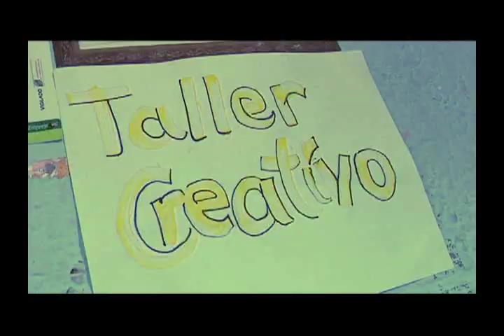EL A.K.A "GUERRA DE GUERRILLAS"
POR LA MEMORIA DE LOS ABUSOS CONTRA EL PUEBLO Y LA RABIA QUE DA PODER Y SENTIDO A LA LUCHA.
DALE CLICK EN DOWNLOAD PARA DESCARGARLOS GRATIS

Soy uno de los tantos desterrados de colombia, marcado bajo ideas que rondan en la mente, sustentada en acciones fortalecidas en las convicciones de nuestros anhelos, mi niñez, mi adolecencia siempre el susurro generado por las balas que pasan y susurran rodeado por la muerte, intentando no morirme enterrando a los mios en aquellos lugares frios de la hora del no volver, siento los fantasmas en cada lugar y el miedo se apodera lentamente de mi, esos fantasmas de la eterna miseria que genera las violencias, miradas a traves de las ventanas, estrategias de esquinas lo que dices en una cuadra en la otra te puede asesinar, de noche no puedo dormir, las balas pasan por el cristal de la ventana mirando a la pared escuche un chillido, escuchando, debemos marchar los niños estan muy pequeños debemos movernos, de noche no puedo dormir veo la sangre en la escena del crimen. No llores solo preguntan por que intento no morirme, por que resisto a los susurros que por la ventana llegan a mis oidos, yo que no miro mi espalda no puedo estar tranquilo, las balas estan calientes sedientos de cuerpos inpactados al borde de caminos, mientras el humo sube y gira en el aire recuerdo en la ventana los ladridos de perros que ven fantasmas, y mueren de impactos calientes de sables de odio, de silencios, de silencios ssssssssss, no te quedes sin aliento, cada paso podria ser mortal.

¡QUIEN SOY? Eh aprendido desde chico a ser fuerte , todo me lo ha dado la experiencia, que espere, que espere, noches de esperar la muerte a los 13 ya sabia que era sentir un arma en la frente sedienta de mi calor, creci en medio de la rabia y los gritos respondidos por truenos delargo alcance, soy yo, soy yo.